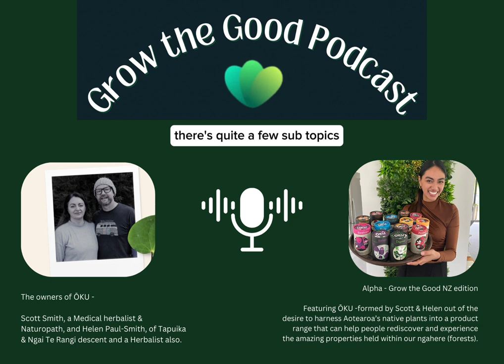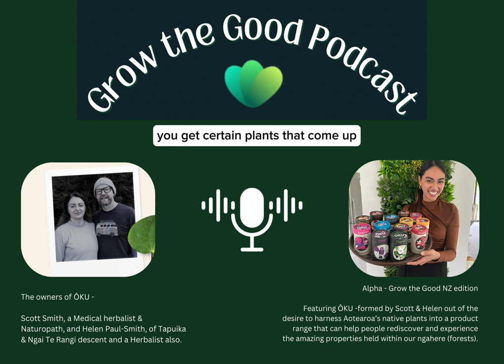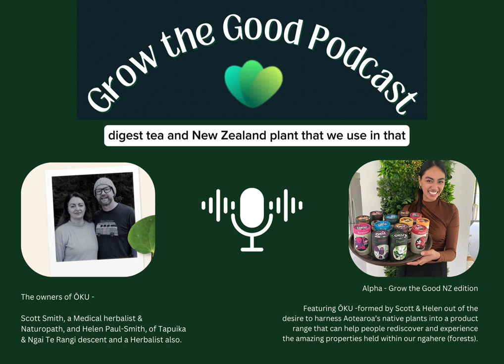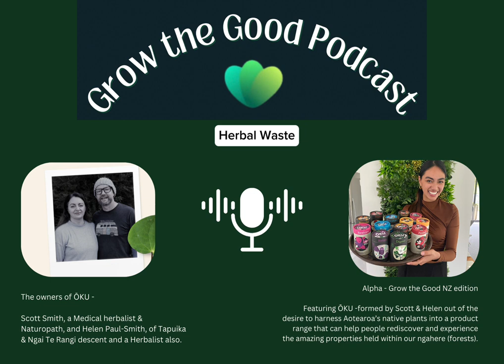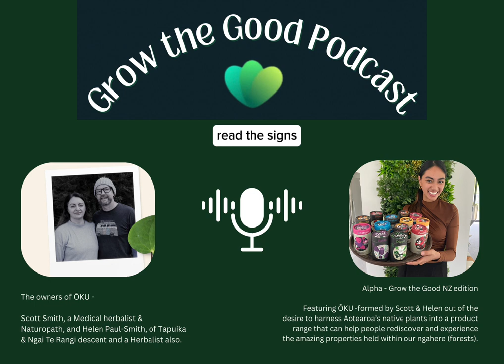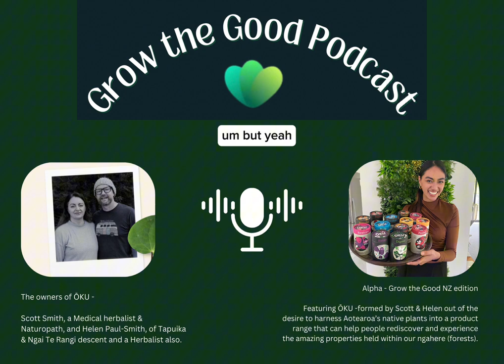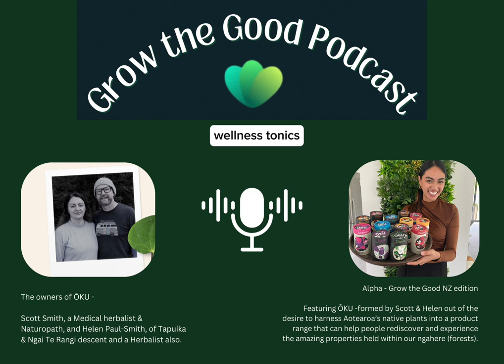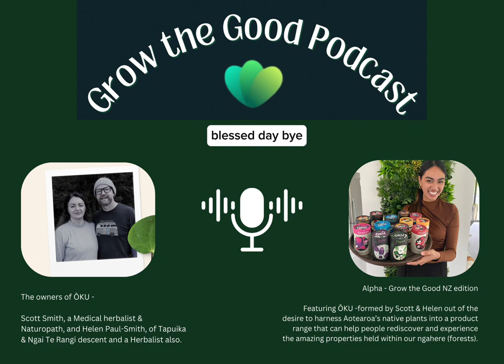The power of the native plants in Aotearoa NZ, Eco-Tourism & Sustainability podcast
"The plants that heal the land, also heal the people"  Sustainable Tourism, Sustainable Business.  Introducing ŌKU, New Zealand!

We may have seen their beautiful NZ teas at Tourist gift shops, or a health care store.  But as Simon Sinek says -what’s their ‘WHY’?

Let's talk about being good 'Kaitiaki' guardians, for Paptuanuku, and our native, healing plants of Aotearoa, New Zealand.

Welcome to Episode 8 of my 'Grow the Good' Podcast!  Thank you to everyone who has tuned in so far and if we would like to support it and our guests who have donated their time, please give it a star rating on Spotify!  Helps to grow the Podcast to reach more people, and invite more diverse guests!!

Grateful for the opportunity to sit down with co-founder Helen, to talk about Sustainability in Business amongst many things, and sharing the beauty and potency of Aotearoa's native plants for healing our people.  Let's learn about their wonderful, environmentally-conscious and Matauranga-led (rooted in Maori values and knowledge) business - Oku!

Content:
0.52 - Helen introductions/Pepeha
1.32 - About Oku, why they started it, the Founders
2.30 - What does a Herbalist do?
3.40 - Over the counter vs Herbal Medicine
5.05 - The Oku Tea Collection
7:07 – Rongoa Maori - healing qualities of our native plants like Manuka
8:01 - What do people most commonly visit a herbalist for?
9:15 - The Oku tea collection and their diff native blends
10:45 - Advice from a herbalist on gut health - the link with mental health
12.11 - The ‘DIGEST’ tea from the OKU label
12.50 - How is Oku being sustainable beyond a ‘tick the box’ requirement for NZ businesses
15.20 - Oku’s Kaupapa Maori, Matauranga Maori way of running business
16.21 - Challenges of practicing sustainability whilst running a profitable business
18.15 - Matauranga principles in connection to modern Harvesting knowledge
20:11 - The Sustainability influence of Spending time in Nature
20.26 - Exciting new Eco-Tourism projects at OKU
21.50 - What you can learn by observing your plants and how they grow
22.56 - ‘The Doctrine of Signatures’
23.40 - What plants can tell you about the environment / ancestral practices
24:40 - Gardening, grounding practices
25.50 - Our ancestor’s guidance for us to be good Kaitiaki for our planet
27.14 - Sustanability in Business operations
28.45 - Sustainability as a community, especially Tourist-heavy towns like Raglan
31.42 - What next-level Sustainability in Business could look like
32.40 - The expense of Sustainability in Business
33.40 - Advice for fellow entrepreneurs
35.26 - Top sellers in OKU label
37.50 - The tea blending/tasting process
38.40 - Where we can follow, learn more and check out the OKU products
39.05 - Where OKU is stocked, where you can physically buy

Quotable Quotes:
“What we want to achieve in our business is to give back more to the land than what we take”
“When we pass away, what ancestor do you want to be known as?”